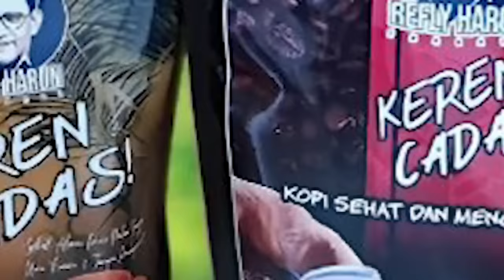SIDANG IJAZAH PALSU BERLANJUT! BU KEPSEK INI PERNAH LIAT YANG ASLINYA TAPI LUPA DAN GA TAU KAPAN!!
MINAT UMROH? TERSEDIA PAKET SPESIAL DAN BANYAK PILIHAN TANGGAL KEBERANGKATAN!
AYO BURUAN HUBUNGI 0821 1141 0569